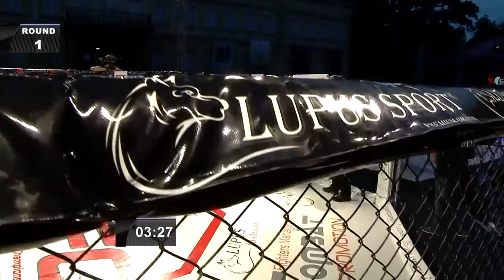SFC 5' SOFIA "Unbeatable spirit"